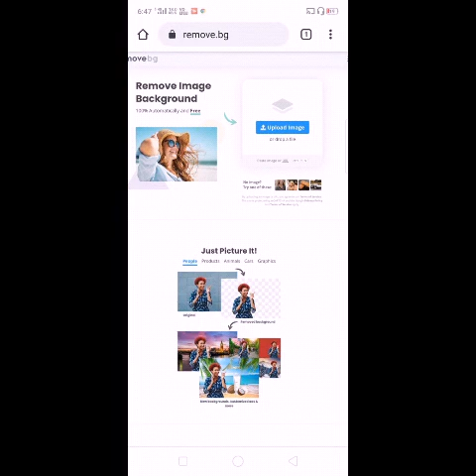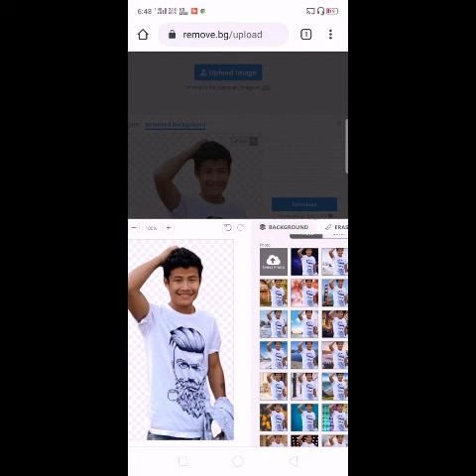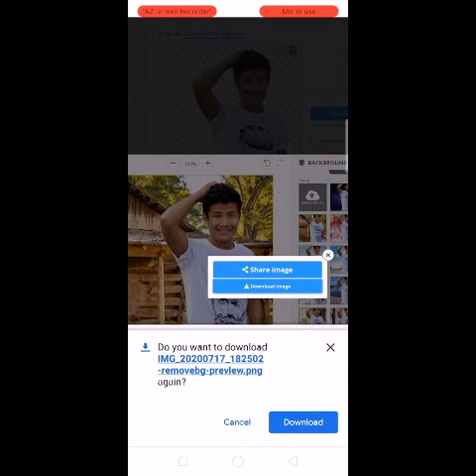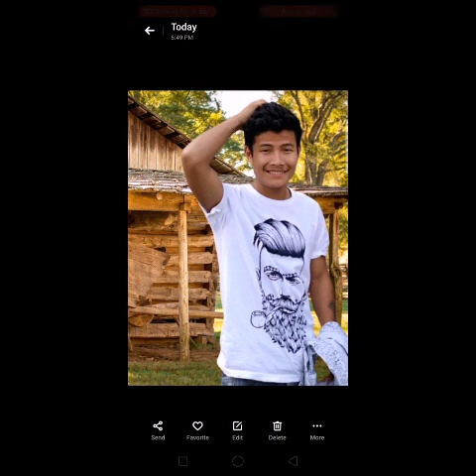Photo background remove in just a second !! Remove image background !! Remove background.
Dosto aaj mein aapko batane ja raha hoon ki kese aap bahut he kam samay mein apne kisi b photo kha background hata sakte hai.
Ishseh aapka samay bahut bach jayga editing mein.Bas ishke liye aapka internet speed aacha hona hoga bas.
Link:-remove.bg mein jaye or bas video k anusar kijiye.
Agar aapko yeh video pasand aaye toh

Guys today im tell u how to remove photo or images background with in a second without using any software.Just watch my video and follow the instruction.one thing remember u have strong internet cooonection for doing that..
Link:-remove.bg

*mobile se desktop site kese khole:
youtu.be/Ezx-YX7xvz0

If u like this video then kindly

Rajesh Sahani.